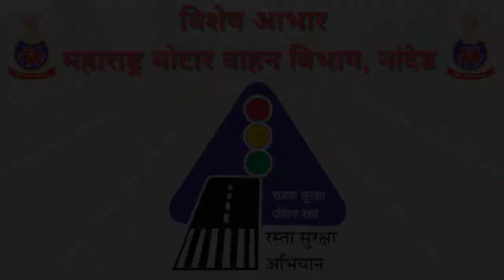5th to 7th | रस्ते की पाठशाला। स्कूल बस सुरक्षा। V1 | VSchool